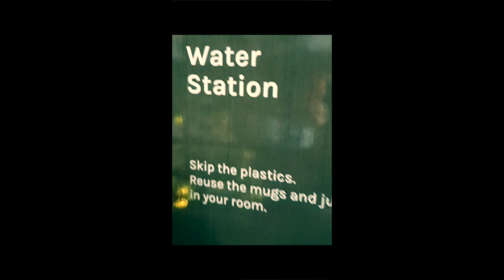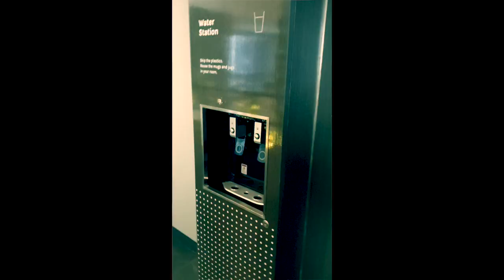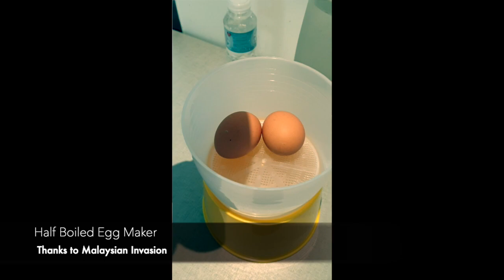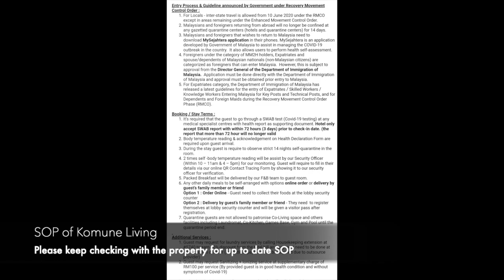I HAD TO SELF QUARANTINE IN AIRBNB KUALA LUMPUR / COVID19 VLOG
My second video with the Covid19 Edition dedicate to all travellers returning back to Malaysia. I have had question about self quarantine option and so I hope this video will be useful to advise AIRBNB as an option to all travellers who is looking for cheaper option and flexibility using food delivery

TOOLS
VIDEO - SAMSUNG S9
MOVIEMAKER - IMOVIE